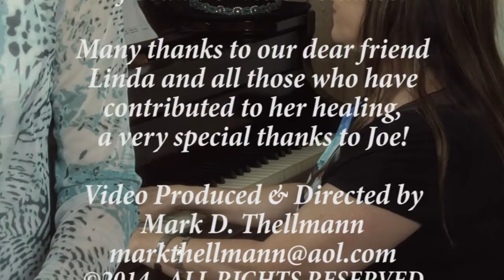"Tell the Wind I'm Calling" by Charlene Chamberlain & Shane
Afflicted with Guillain Barre Syndrome, a song entitled, "Tell the Wind I'm Calling," magically writes itself and helps Linda heal. Divine intervention through music!